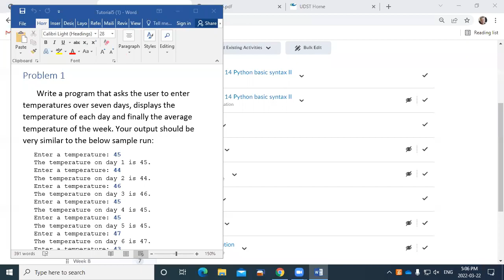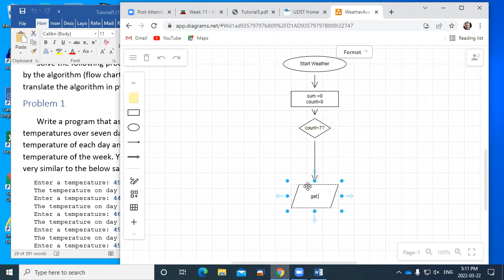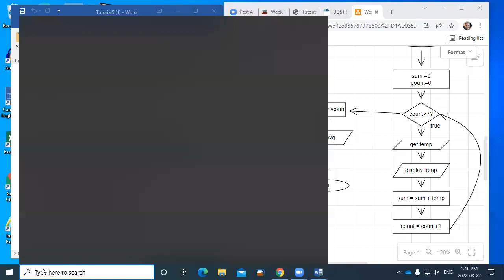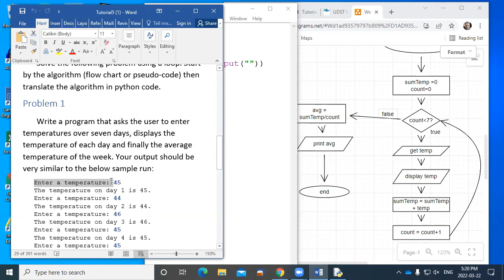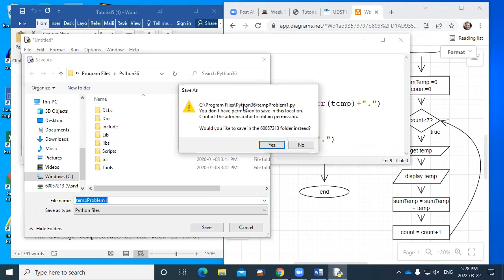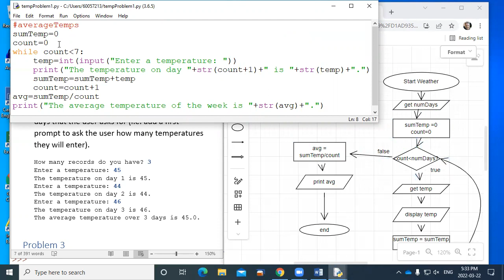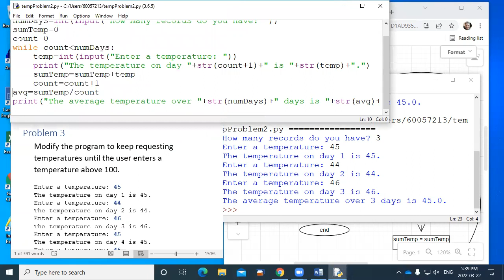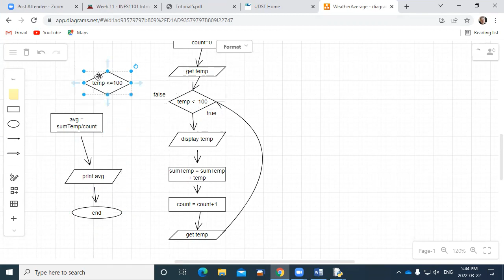INFS1101 Section 19 class python and loops tutorial 5